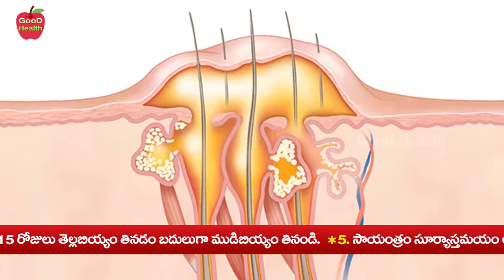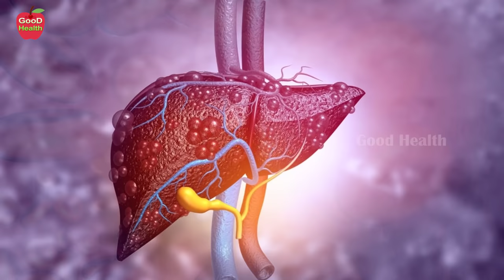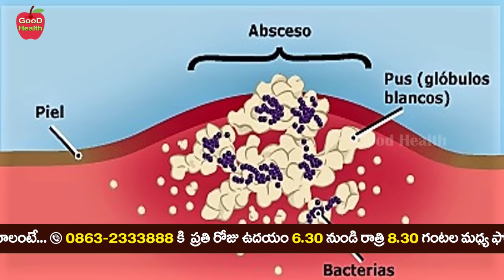Treatment of Inflammatory Acne | How to Get Rid Of Heat Boils | Dr Manthena Satyanarayana Raju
Treatment of Inflammatory Acne | How to Get Rid Of Heat Boils | Dr Manthena Satyanarayana Raju | GOOD HEALTH